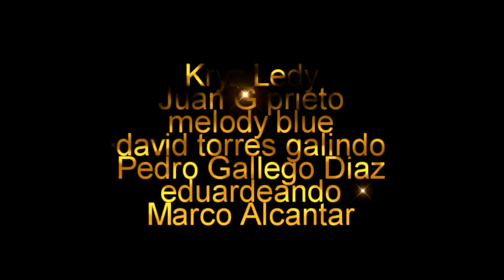EL PODCAST #2 | EL DEBUT DE TREY LANCE Y LOS NOVATOS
En este capitulo del PODCAST hablamos de lo que fue el debut de Trey Lance y los novatos en el primer juego pre temporada de los San Francisco 49ers.

GO NINERS!!!